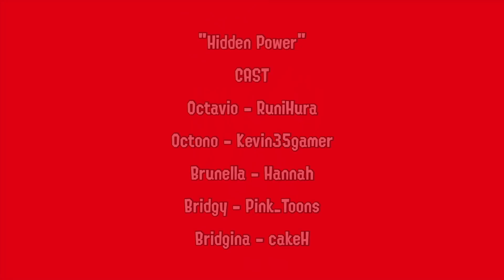Hidden Power - Fear Of Reality Episode #6 [Splatoon Inspired Animation]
"Fear Of Reality" is an animated series focusing on our main character, Brodgtti. After the events of the movie, he had taken a magical pizza that had helped regain all his memories... even the deepest of memories. Watch as Brodgtti goes through an existential crisis slowly remembering his dark past. This season will have darker themes and explore the backstories of our beloved characters.

Links-
Brodgtti Productions Official Server:
Everything Else: @ItsRuniHura

Brunella - Hannah:
Schrodingers_Rat#3003

Gacha Club Created by Lunime
Splatoon Series from Nintendo

A Brodgtti Productions Series 2022

Comment "🐙" if you got this far!